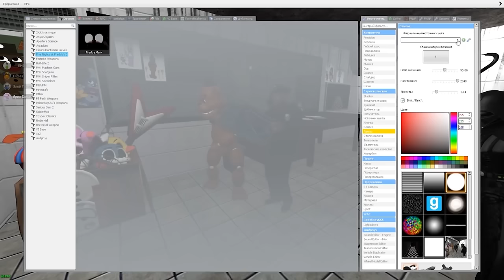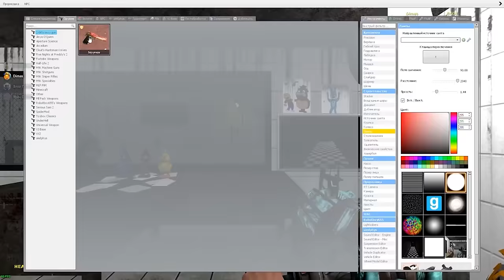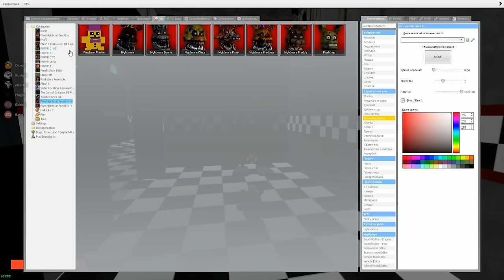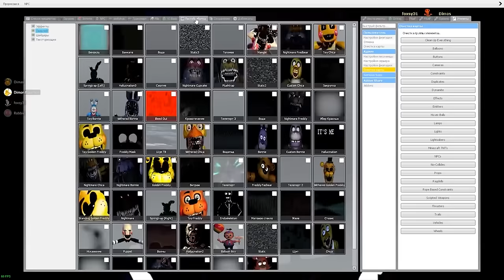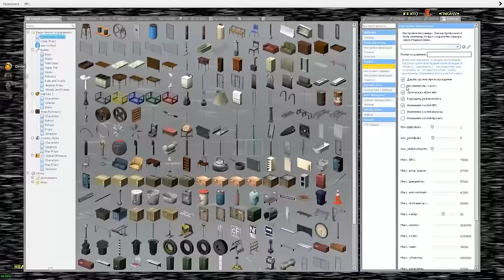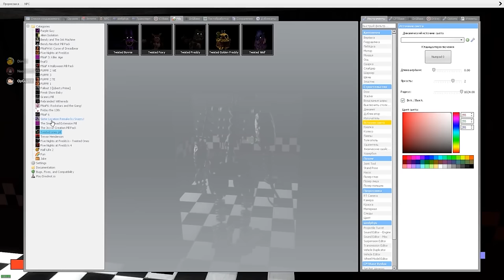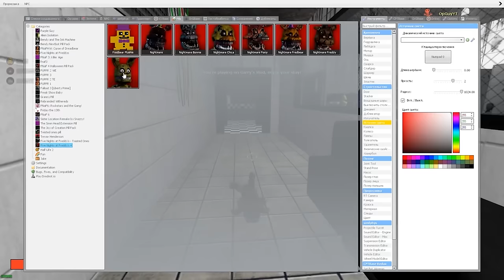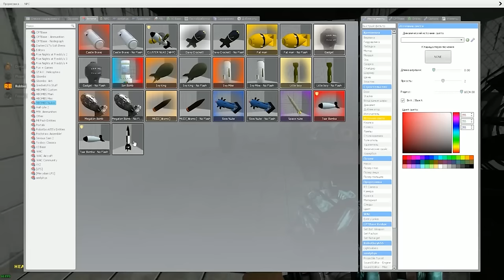АНИМАТРОНИКИ ПУГАЮТ ОХРАННИКА FNAF COOP ► Garry's Mod